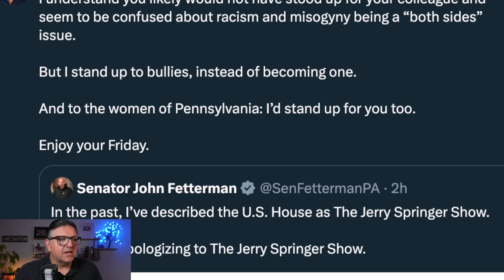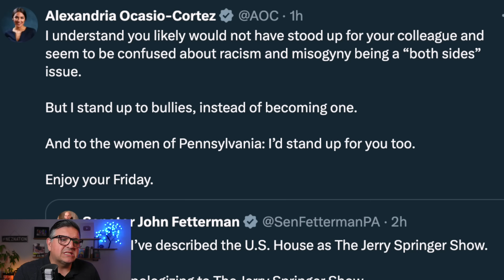🚨Caught on Camera: Congress ERUPTS in CHAOS as MTG, AOC & Jasmine Crockett Trade Insults!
BREAKING NEWS: All Hell Breaks Loose When Marjorie Taylor Greene Directly Insults Jasmine Crockett🚨Caught on Camera: Congress ERUPTS in CHAOS as MTG, AOC & Jasmine Crockett Trade Insults!

▶Become a NEZNATION insider FREE, and never miss out on new, breaking news, stories, and videos,